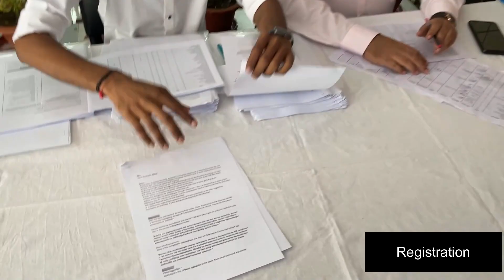रातो - रात पहुंचें TATA KI NAGRI🚘! ise EVENT k liye ✅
Paid collaboration With TATA Motors Commercial Vechile .